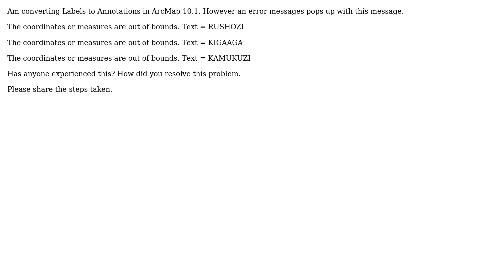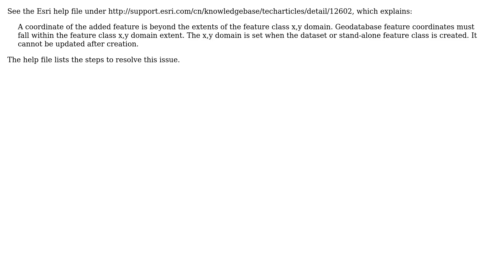GIS: "The coordinates or measures are out of bounds" when converting labels to annotations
With thanks & praise to God, and with thanks to the many people who have made this project possible! | Content (except music & images) licensed under CC BY-SA | Music | Images & others | With thanks to user Stephen Lead user PolyGeo user Emily user EikeMike and the Stack Exchange Network Trademarks are property of their respective owners. You are responsible for your own actions.